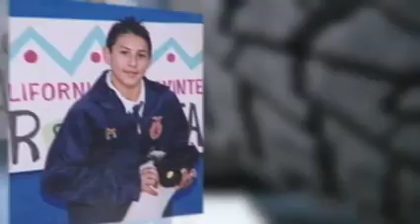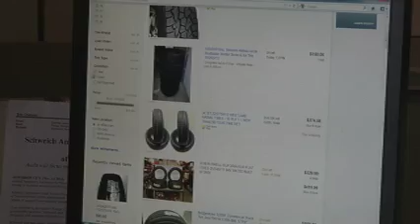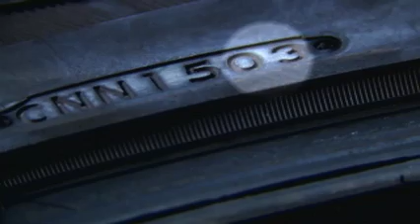RIDING ON DANGER PKG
KCTV5 Investigates: Danger of aging tires, how to protect yourself